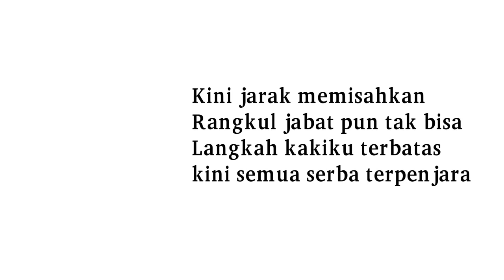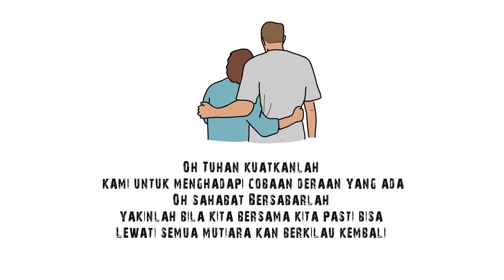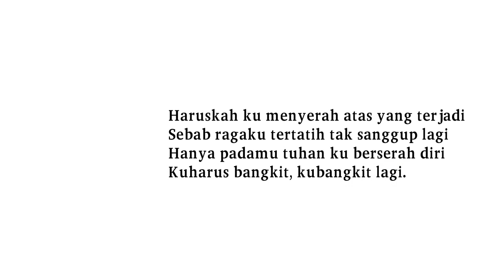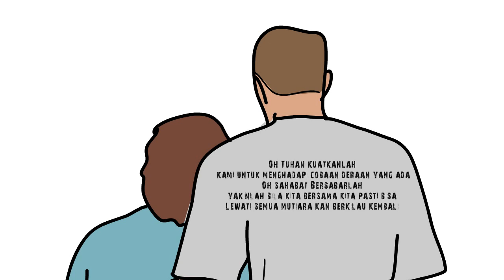Pasha dan Fladica - Menangis Lagi ( Video Lyrics ) FullI Video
Video Lyrics Pasha & Fladica " Menangis Lagi "

Penyanyi : Sigit Purnomo Said ( Pasha Ungu )
Fadly ( Omshark ) Lucky , Aci Karibo ( The Box ) Dedy ( The Secret ), Ishak Malewa, Chella Maranata ( Veki n Friends ) Ayu Saraswati

Composed by Sigit Purnomo Said ( Pasha Ungu )
Produced & Arranged by Sigit Purnomo Said & Veky Fischer
Vocals & Instrument Recorded @VF AUDIO

Video Editing : Arif C
Mixed by Veky Fischer
Mastered by Veky Fischer